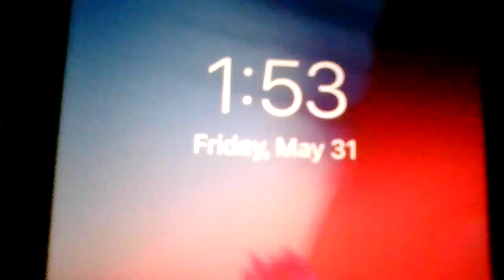HEAR JUMPS & MORE OF THEIR EVIL! TILL THEY LEFT @ 2p! THE PROPERTY MANAGER SAID, SHE'LL LISTEN IN...